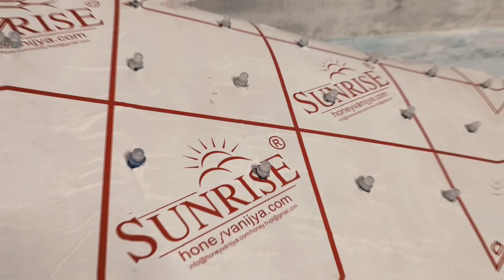Pixel LED Gate Video Coming Soon